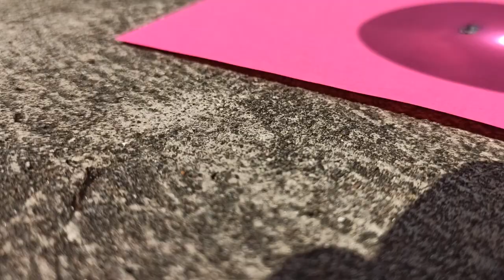Cara Bakar Kertas Pakai Kaca Pembesar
Sinar matahari bisa membakar apasaja bila enerhinya dipusatkan. Cara itu bisa dicspai dengan menggunakan kaca pembesar atau magnifier.